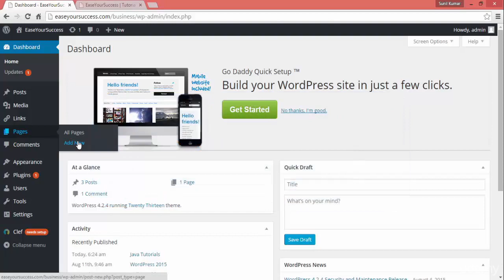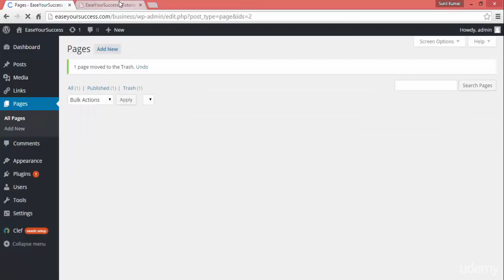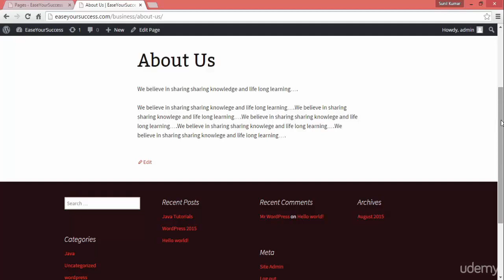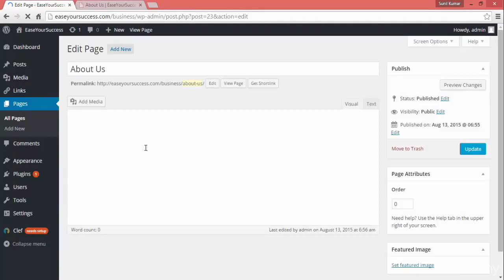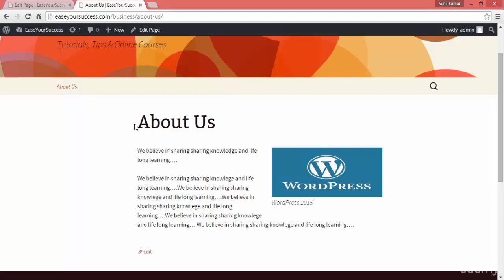8 Creating Pages